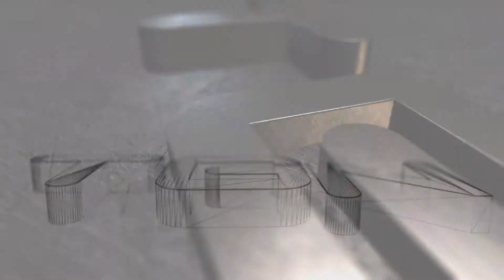South Park: The Stick of Truth PC Gameplay Part 14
South Park is the brain child from Matt Stone and Trey Parker! Two of the most, rude, crude, lude people to grace our TV's. This is their first, successfull, game apart from some other little ones on the past such as Sout Park Carting! Boring!

Welcome to The Stick of Truth!

As the New Kid you can use a variety of (bad ass!) classes. Each of these classes features several abilities you will unlock throughout the game, by gathering experience and reaching higher Levels, which basically means crushing tonnes of enemies!

Team up with classic South Park characters who will fight by your side in epic battles. Their abilities will either help you defeat your enemy, or save you in perilous situations. Together you will impose your authority!

And don't forget the Fart attacks you will unlock, regardless of your class. These attacks rely on a persistent fart pressure resource and they will be of great help, either in combat or to use them on the surrounding environment.